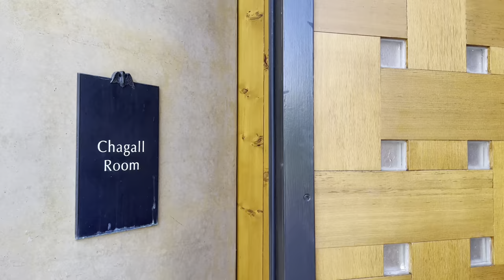Luxury Lakefront Winery in Kelowna - Mission Hill Winery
Are you planning your summer activities? Look no further! 🍷🥂🤗

When creating our Kelowna Itinerary, I could not leave behind this winery that amuses me every-time. If you’re a wine lover like me, this option will be perfect for you!

Mission Hill Estate Winery is a luxury lake front winery located in the Okanagan Valley, British Columbia, Canada. It was founded in 1981 by Anthony von Mandl, who had a vision to create world-class wines in Canada. The winery is situated on a hillside overlooking Lake Okanagan, with stunning views of the surrounding vineyards and mountains.

This Winery produces a range of wines, including red, white, and sparkling wines. Some of their most popular wines include their Pinot Noir, Chardonnay, and Reserve Meritage. The winery also has a restaurant on site, which offers a range of culinary experiences and wine pairings. 🍷🤗

The winery is also known for its commitment to sustainability and environmental stewardship. It has implemented a number of measures to reduce its environmental impact, including the use of geothermal heating and cooling, solar panels, and water conservation practices. 👏

They received numerous awards and accolades for its wines, including being named “Canadian Winery of the Year” four times at the WineAlign National Wine Awards of Canada. The winery is a popular destination for wine enthusiasts, offering tours, tastings, and a range of events throughout the year.

So, are giving it a try? ✨ 🍷🥂